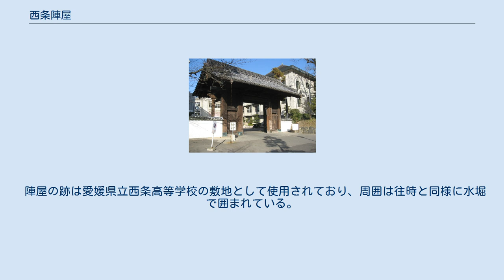西条陣屋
大手門（現県立西条高等学校正門） 西条陣屋（さいじょうじんや）は、愛媛県西条市明屋敷（伊予国新居郡西条）にあった西条藩の藩庁である。
 外様大名の一柳直盛は寛永13年（1636年）、伊勢国神戸藩より、1万8千石の加増をうけ、6万8千石で西条に入り立藩した。
直盛は入封中に大坂で病没し、遺領の内3万石を嗣子直重が継ぎ、西条藩陣屋と周囲の陣屋町や商人町はこのとき構築されたものである。
遺領の残りは播磨小野藩、伊予小松藩に分知された。
寛文5年（1665年）、直重の子・直興は失政などを咎められ改易となった。
 5年の天領時代を経て、寛文10年（1670年）、紀州藩初代藩主徳川頼宣の三男の松平頼純が3万石で入封した。
第2代頼致は紀州藩主徳川吉宗が8代将軍となったため、宗家を継ぎ名を徳川宗直に改めた。
 以降松平氏が10代続き頼英の時、明治維新を迎えた。
松平氏は参勤交代を行わない江戸定府大名であった。
 陣屋の跡は愛媛県立西条高等学校の敷地として使用されており、周囲は往時と同様に水堀で囲まれている。
 ^ ㈱第二アートセンター 「日本の城下町 10 四国」 ㈱ぎょうせい 1981年(昭和56年)12月10日(絶版) 131p